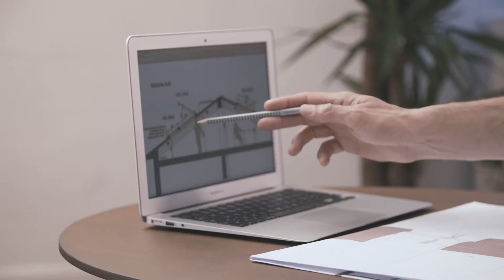Bearoll - Velux spot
From commercials and entertainment production to viral social media contents and multi-camera events, Bearoll creates dynamic, creative and innovative solutions from script development to filming, editing, audio and motion graphics as professional photography for some of the
world’s most admired brands.

Whether it is high quality video, professional headshots, products photos, the services that Bearoll offers are extensive and all professionally managed. Our « Make it happen » attitude drived by passion and strengths, is continuously pushing our work forward, looking to go a bit more further anytime.

Our multilingual production staff have proved to clients from all over the world their professionalism and implications to project dedicated to all kind of industry as fashion, automotive, art, motorcycle, music, television, etc.

Thanks to Bearoll’s expertise, we have built an enviable and loyal client list over the past years that we are proud of.